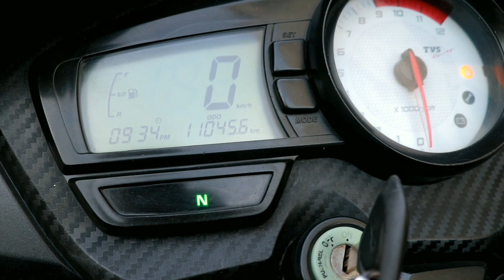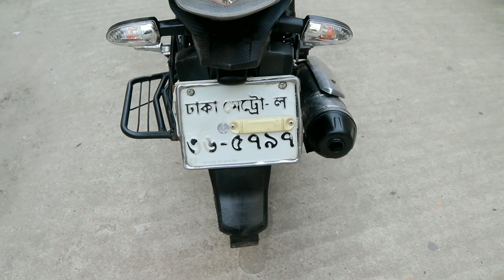কমদামে Apache RTR 160cc Dabble Disc এই বাইকটি কিনুন ! Used motorcycle price in bangladesh 2020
আসসালামু আলাইকুম সবাই কেমন আছেন আশা করি ভাল আছেন আজকের ভিডিওতে আমি আপনাদেরকে Apache RTR 160cc Dabble Disc এই বাইকটি দেখানোর চেষ্টা করেছি বাইকটা 11045 হাজার কিলোমিটার চলছে বাইকের কন্ডিশন খুবই ভালো আছে আপনারা যারা এই বাইকটা নিতে চান নিচে দেওয়া নাম্বারে আমার সাথে যোগাযোগ করে বাইকটি নিতে পারেন ধন্যবাদ সবাইকে